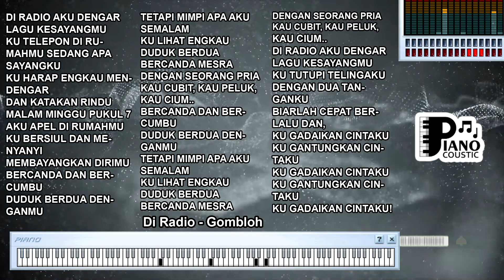DI RADIO GOMBLOH KARAOKE LIRIK ORGAN TUNGGAL KEYBOARD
. Judul: Mencerahkan Hari dengan Makna Lagu "Di Radio" yang Dinyanyikan oleh Gombloh dalam Versi Karaoke dengan Lirik dan Organ Tunggal Keyboard

Pendahuluan

Lagu-lagu dengan lirik ceria sering kali memiliki kemampuan untuk mengangkat semangat dan mencerahkan hari. Salah satu contohnya adalah lagu "Di Radio" yang dinyanyikan oleh Gombloh dalam versi karaoke dengan lirik dan organ tunggal keyboard. Lagu ini membawa pendengar pada suasana yang penuh semangat dan keceriaan.

Latar Belakang Lagu dan Semangat Lirik

"Di Radio" adalah lagu yang berhasil menciptakan suasana ceria dan positif melalui liriknya.

Makna Lirik dan Kegembiraan

Lirik lagu ini menggambarkan rasa bahagia dan kegembiraan seseorang yang mendengar lagu kesukaannya di radio.

Menghadirkan Kenangan dan Kesenangan

Lagu ini mungkin akan mengingatkan pendengar pada momen-momen ketika lagu favorit mereka diputar di radio dan menghadirkan rasa kesenangan.

Kekuatan Semangat dalam Lirik

Lirik-liriknya memiliki kekuatan untuk menghidupkan semangat dan mengingatkan kita pada keindahan musik.

Versi Karaoke dengan Lirik dan Organ Tunggal Keyboard untuk Menikmati Lebih Mendalam

Versi karaoke dengan lirik dan organ tunggal keyboard memberikan kesempatan kepada pendengar untuk ikut bernyanyi dan lebih menikmati lirik.

Mengajak pada Kebersamaan dan Kegembiraan

Lagu ini mengajak pendengar untuk bersama-sama menikmati musik dan merasakan kegembiraan yang datang dengan lagu kesukaan.

Menyemangati dan Mencerahkan Hari

Lagu ini memiliki pesan positif yang dapat menyemangati dan mencerahkan hari para pendengar.

Lagu "Di Radio" yang dinyanyikan oleh Gombloh dalam versi karaoke dengan lirik dan organ tunggal keyboard adalah lagu yang membawa semangat ceria dan kegembiraan. Dengan lirik yang sederhana namun penuh makna, lagu ini mengajak kita untuk merasakan kebahagiaan ketika mendengarkan lagu favorit di radio. Versi karaoke dengan lirik dan organ tunggal keyboard memungkinkan pendengar untuk lebih mendalami lirik dan menyanyikannya dengan semangat. Melalui lagu ini, kita diingatkan akan kekuatan musik dalam menghadirkan keceriaan dan mengangkat semangat dalam kehidupan sehari-hari.

Di radio aku dengar lagu kesayangmu
Ku telepon di rumahmu sedang apa sayangku
Ku harap engkau mendengar
Dan katakan rindu

Malam minggu pukul 7
Aku apel di rumahmu
Ku bersiul dan menyanyi
Membayangkan dirimu

Bercanda dan bercumbu
Duduk berdua denganmu

Tetapi mimpi apa aku semalam
Ku lihat engkau duduk berdua
Bercanda mesra dengan seorang pria
Kau cubit, kau peluk,
Kau cium..

Bercanda dan bercumbu
Duduk berdua denganmu

Kau cium..

Ku tutupi telingaku dengan dua tanganku
Biarlah cepat berlalu dan,
Ku gadaikan cintaku
Ku gantungkan cintaku
Ku gadaikan cintaku
Ku gantungkan cintaku
Ku gadaikan cintaku!